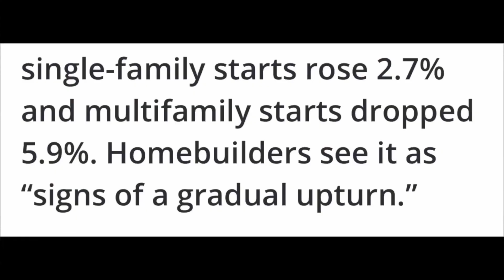Single Family Starts Up 2.7% As Builder Sentiment Rises Fourth Straight Month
Single Family Starts rose 2.7% As Builder Sentiment Rises Fourth Straight Month.

Interest Rates are down for the 5th consecutive week.